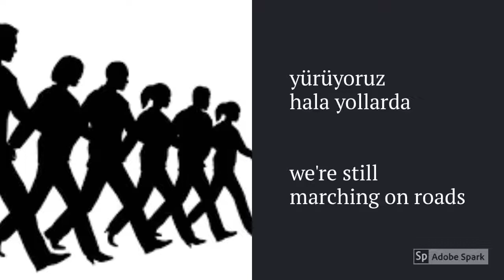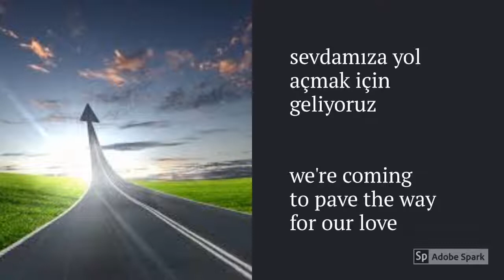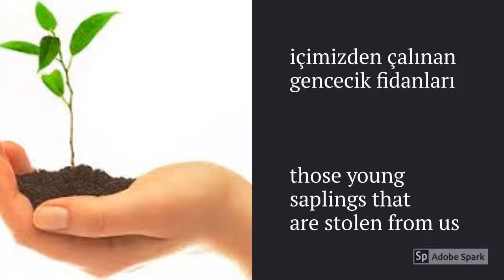LEARN TURKISH WITH TURKISH SONGS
Learning is cool. It helps more when is associated by music.